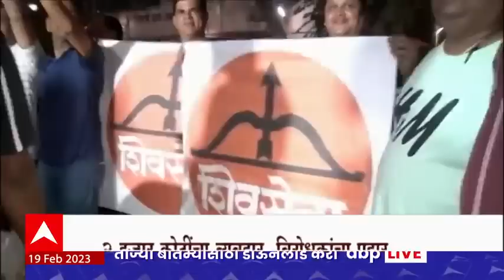Shivdhanushya Special Report : 2000 खोके, चिन्ह आणि नाव ओके? संजय राऊतांच्या आरोपांमुळे खळबळ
निवडणुक आयोगाने ठाकरे गटाला धक्का दिला आणि त्यानंतर सुरु झाला नवा वाद. 50 खोक्यांवरुन सुरु झालेला वाद आता २००० खोक्यांपर्यंत पोहोचलाय. धुन्यष्यबाण आणि शिवसेना नावासाठी २००० कोटींचा व्यवहार झाल्याचा आरोप संजय राऊतांनी केला. आणि हा आरोप राज्याच्या राजकारणाच्या केंद्रस्थानी आला. राऊतांच्या आरोपांनंतर राज्याचं राजकारण कसं ढवळून निघालंय

Supreme Court Hearing on Shiv Sena Rebel MLA | Uddhav Thackeray vs Eknath Shinde Group | Maharashtra Political Crisis Verdict | सत्तासंघर्षावर सुनावणी | शिवसेना बंडखोर आमदार

Maharashtra Political Crisis | Supreme Court 7 Judges Bench Hearing On Rebel MLA | Shiv Sena Rebel MLA Hearing | महाराष्ट्र सत्तासंघर्ष सुनावणी | सुप्रीम कोर्ट | Latest News Live | Top News Today | Headlines Today | Marathi News Today Live Updates | Online News | Marathi Batmya | मराठी बातम्या | ताज्या घडामोडी | मराठी न्यूज | टॉप न्यूज टुडे | हेडलाईन्स टुडे | Nana Patole Congress | Balasaheb Thorat | Shiv Sena MP Sanjay Raut | Pune Kasab bypoll | Pune Pimpri Chinchwad byelection | Shankar Jagtap Pune | BJP Devendra Fadnavis | CM Eknath Shinde | Sharad Pawar | Ajit Pawar | Maharashtra Politics Today Updates | Marathi News Today Live | Uddhav Thackeray On Shiv Sena Symbol | Aditya Thackeray vs CM Eknath Shinde | शरद पवार | पुणे कसबा पोटनिवडणूक | पुणे चिंचवड पोटनिवडणूक | शंकर जगताप लक्ष्मण जगताप | उपमुख्यमंत्री देवेंद्र फडणवीस | खासदार संजय राऊत चिंचवड निवडणूक | शिवसेना उद्धव ठाकरे | शिंदे गट विरुद्ध ठाकरे गट | Uddhav Thackeray Speech Live Updates | शिवसेना पक्षचिन्ह धनुष्यबाण | Complaint lodged against Jitendra Awhad | Ruta Awhad Wife of Jitendra Awhad